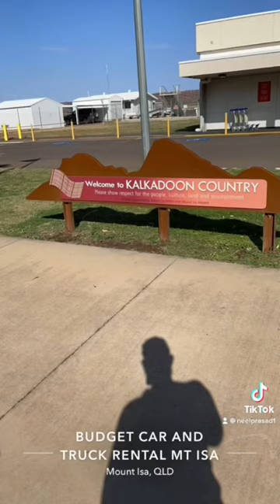3 December 2022